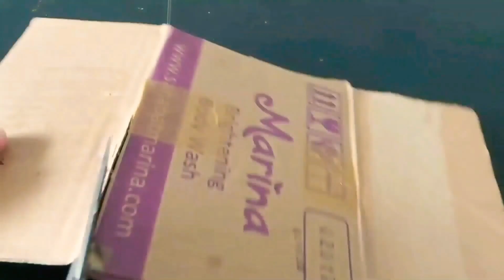Gerobak Bakso Mie Ayam Miniatur Dari Kardus Cara Membuat | Ide Kreatif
grobak bakso mie ayam cara membuat miniatur dari kardus cepat dan simple
ide kreatif
di tonton smpai selsai ya

Klik lonceng dan tonton video keren dan menarik lainnya

Mohon maaf kalau ada kesalahan